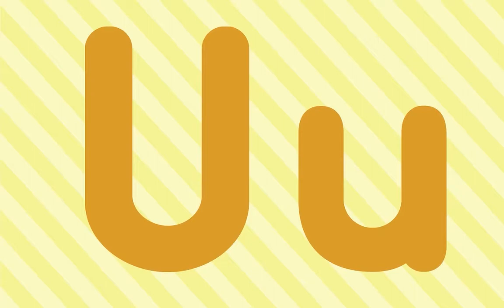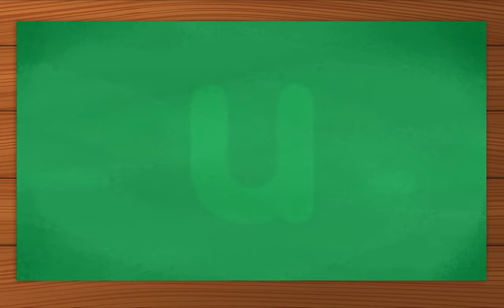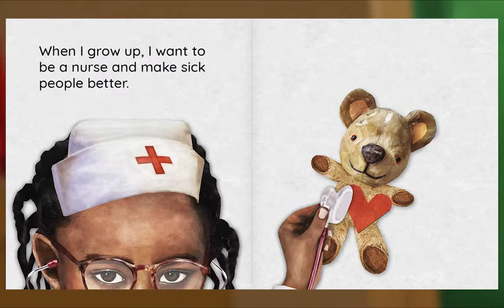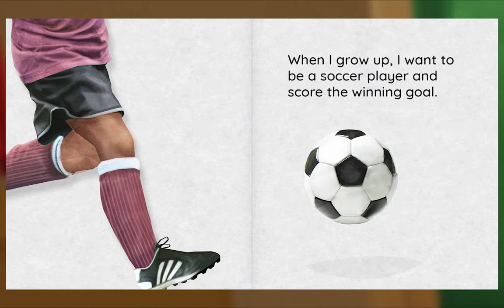Animal Island Learning Adventure (AILA) Preschool Learning System | Learning Session